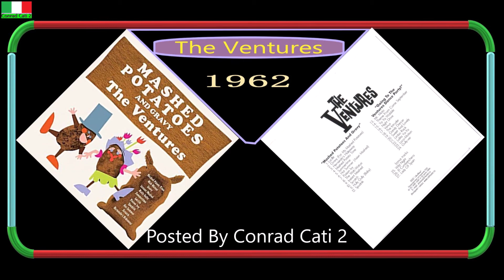The Ventures - Hernando's Hideaway [Mashed Potatoes and Gravy 1962]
Artist       : The Ventures
Album     : Mashed Potatoes And Gravy
Year         : 1962
01. Lucille (02:15)
02. Gravy (For My Mashed Potatoes)
03. Hernando's Hideaway
04. Mashed Potato Time
05. Summertime
06. Hot Summer (Asian Mashed)
07. Poison Ivy
08. The Wah-Watusi
09. Instant Mashed
10. Scratch
11. (Baby) Hully Gully
12. Spudnik